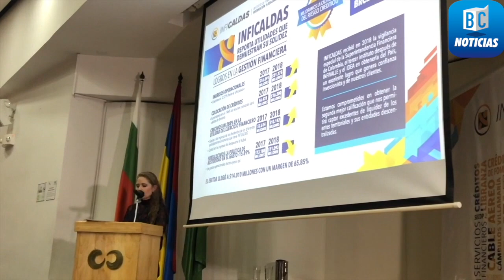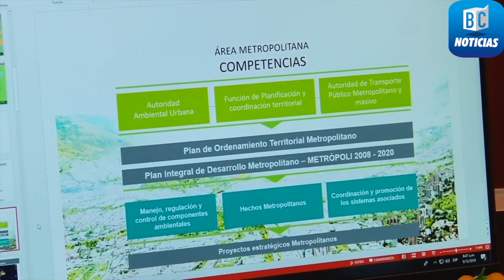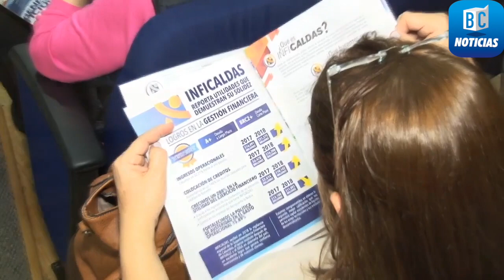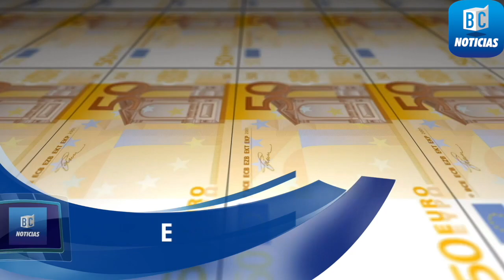BC Noticias 7 de diciembre